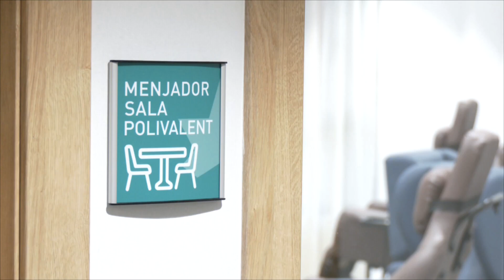Montmeló inaugura la nova residència i centre de dia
Aquest dissabte, Montmeló ha inaugurat la nova residència i centre de dia del municipi. Un acte en el qual hi ha pres part Salvador Illa, president de la Generalitat, i Lluïsa Moret, presidenta de la Diputació de Barcelona. La inauguració també ha servit per fer una visita en el nou equipament, pensat i adaptat a la nova realitat. Per exemple, està sectoritzat per si tornés una pandèmia. L'objectiu no ha estat fer una residència més gran, sinó que garantís la millor assistència. Per això, destaquen sales com la d'estimulació sensorial, que no es troba a totes les residències.

El nou equipament compta amb dues plantes, amb 10 habitacions a cada una. 8 d'aquestes habitacions són dobles i 2 són individuals. L'espai està pensat per a 35 usuaris de residència i 45 de centre de dia.

En un primer pas, es farà el trasllat de 15 residents i 30 usuaris de centre de dia. Després, s'acabaran de completar totes les places, que signifiquen un increment del 80% respecte a l'actual residència de Can Dotras.  S'espera que el trasllat es pugui fer durant el mes de novembre. També s'espera aprovar en el pròxim ple el nom de l'equipament, que està previst que s'anomeni 'Neus Català'.